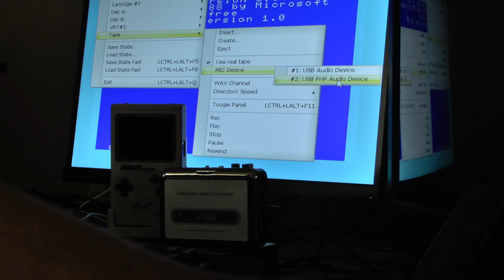MSXVR "Pocket" :: Cargando una cinta real MSX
Serie de vídeos donde vemos qué cosas se pueden hacer usando un MSXVR "Pocket".

En esta ocasión cargando una de las cintas del Turbo Pack. Colección de 100 juegos en cinta (en 2 packs de 50 juegos) que se entregaba junto al NMS 8020 de Philips.
Usamos un lector de cintas USB conectado al DOCK-SYSTEM del MSXVR "Pocket".

MSXVR "Pocket", es un ordenador y consola portátil, todo en uno, de aspecto retro y apariencia que recuerda a las entrañables GameBoy(Nintendo TM).
Este dispositivo viene acompañado del MSXVR Engine y su conjunto de herramientas, para poder desarrollar juegos y aplicaciones. Incorpora herramientas para navegar por Internet, dibujar, crear música, etc. En definitiva, una estación de trabajo en la que poder disfrutar tanto del desarrollo de terceros como de los personales.